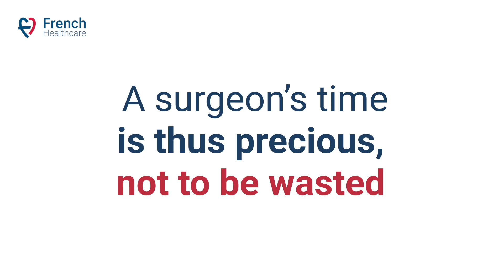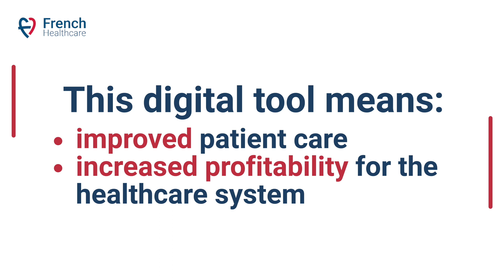ABYS MEDICAL - JP MORGAN 2023